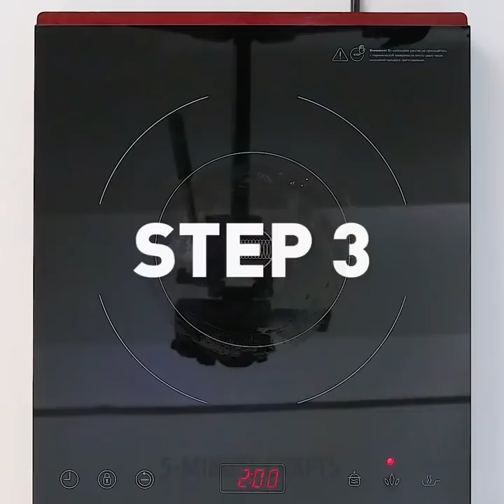26 ความคิดขนมหวาน DIY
ความคิดที่ดีที่คุณจะรัก

เรารักขนมหวานและต้องการแบ่งปันสุดยอดและสูตรอาหาร! ทำอมยิ้มจากสไปรท์ ใช้ชามและเทพดาเพิ่มสีผสมอาหารสีเขียวและเจลาติน เทส่วนผสมลงในแม่พิมพ์สำหรับอมยิ้มและแช่แข็ง สนุก!

หากคุณคิดว่าแคปซูลพลาสติกสีเหลืองของคินเดอร์ไร้ประโยชน์คุณคิดผิด คุณสามารถนำมาใช้ซ้ำได้หลายวิธี ทำหลุมโดยใช้มีดในด้านหนึ่งแล้วใส่อมยิ้มเข้าไปข้างใน คุณจะรักษาอมยิ้มของคุณให้สะอาดถ้าคุณทำไม่เสร็จ

ตรวจสอบวิธีการตกแต่งที่ยอดเยี่ยมสำหรับเค้กของคุณจากรูปลักษณ์และขนมหวาน การตกแต่งเหล่านี้ดูเหมือนดอกไม้จริงและคุณไม่จำเป็นต้องเป็นพ่อครัวในการสร้างดอกไม้เหล่านี้

นำเครื่องประดับลูกบอลพลาสติกใสมาเติมด้วยลูกอม แนบไม้และอมยิ้มยักษ์พร้อม! มันจะเป็นของขวัญที่สมบูรณ์แบบสำหรับเด็ก ๆ ลองดูไอเดียสุดเจ๋งเกี่ยวกับวิธีสร้างแท่งลูกอมที่สมบูรณ์แบบ คุณจะพบวิธีทำคัพเค้กน่ารักด้วยดอกไม้มาร์ชเมลโล่ วิธีการทำช่อดอกไม้จากอมยิ้ม และส่วนที่ดีที่สุดคือการทำเครื่องทำลูกอมฝ้ายที่บ้าน

คุณสามารถตกแต่งคัพเค้กที่แตกต่างกันโดยใช้มาร์ชเมลโล่: ดอกไม้ fondant และอื่น ๆ ในการเตรียม fondant คุณจะต้องมาร์ชเมลโลว์ขนาดเล็กน้ำตาลผงและน้ำ ใช้ชามผสมน้ำและมาร์ชเมลโลว์ ไมโครเวฟ 1 นาที เพิ่มน้ำตาลผงคนและตู้เย็น จากนั้นใช้สีผสมอาหารที่มีสีที่คุณชอบ หลังจากนั้นเปิดใช้ fondant ของคุณตัดวงกลมของคุณด้วยเครื่องตัดคุกกี้และดูวิธีการทำกุหลาบ กุหลาบน่ารักพร้อมแล้ว!

เป็นโบนัสคุณจะได้พบกับสูตรเด็ด ๆ เกี่ยวกับวิธีทำไอศครีมที่บ้านจากช็อคโกแลตบาร์และช็อคโกแลตคินเดอร์ คุณจะหลงรักสูตรอาหารที่แสนอร่อยและแสนง่ายของเรา!

การประทับเวลา:
00:15 สูตรอมยิ้มอมยิ้ม

01:00 ระวังชีวิตแคปซูล

01:29 การตกแต่งดอกไม้สำหรับเค้ก

02:10 อมยิ้มยักษ์

06:50 เครื่องทำขนมสายไหม DIY

12:51 สูตรไอศครีมแสนอร่อย
5-Minute Crafts ช่องทางการของไทย